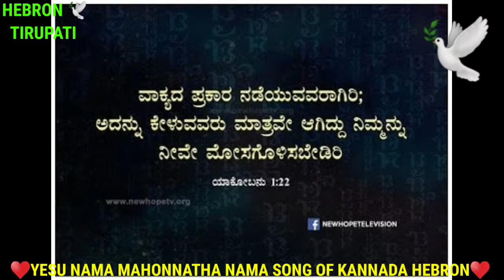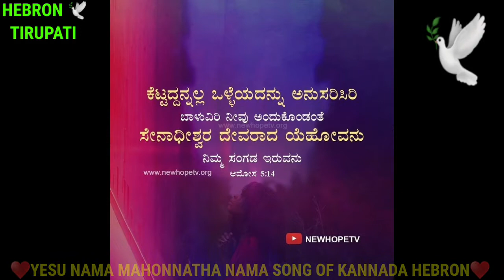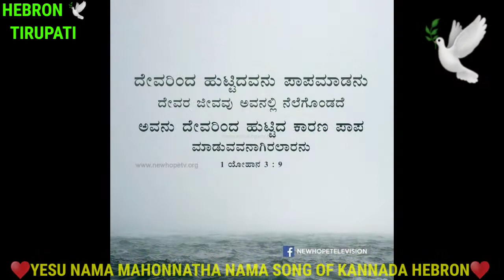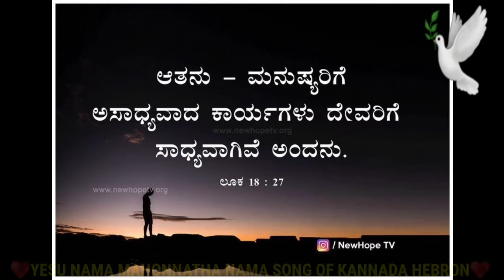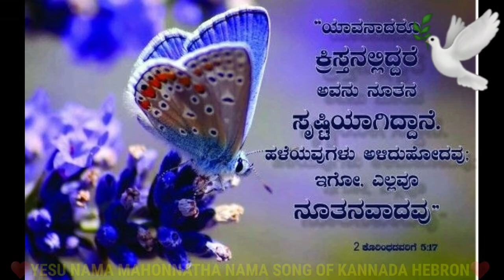YESU NAMA MAHONNATHA NAMA SONG OF KANNADA HEBRON SUNG BY BROTHER JAMES TIRUPATI 🕊💒